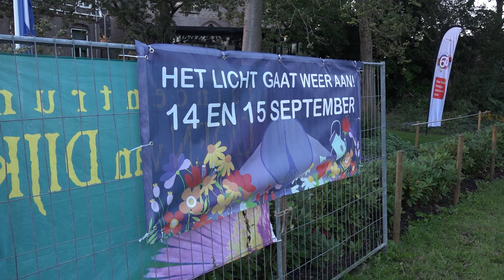Met enige vertraging staat de Urbanuskerk weer in het licht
Op een dag na was het zaterdag zes jaar geleden dat de Bovenkerkse Urbanus vlam vatte. Sindsdien is er  door hele veel vrijwilligers heel hard gewerkt om de kerk in ere te herstellen. Met de verlichting van de kerk is er weer een grote stap gezet in het renovatie proces. Omdat het zaterdag erg mooi weer was en het lang duurde voordat het donker was er in eerste instantie van de verlichting weinig te zien. Maar alles kwam gelukkig goed.